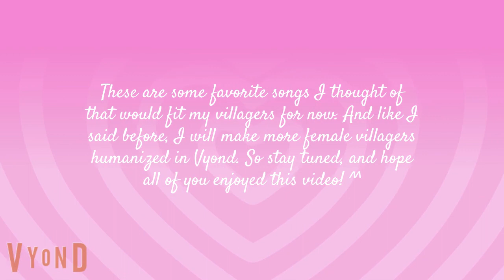My Female ACNH Characters Favorite Songs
NOTE: I've changed Willow's last name ^^

Also, ignore the error in the beginning.